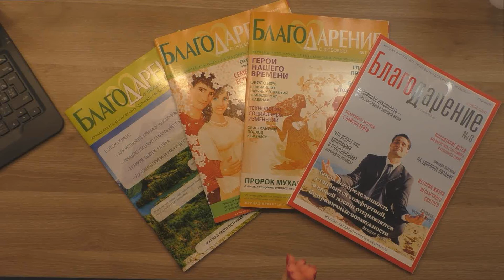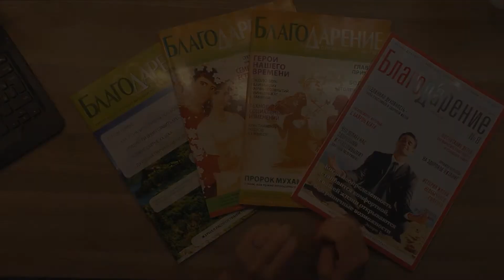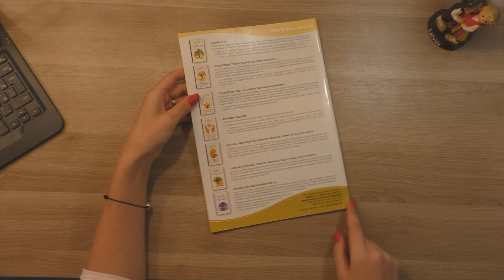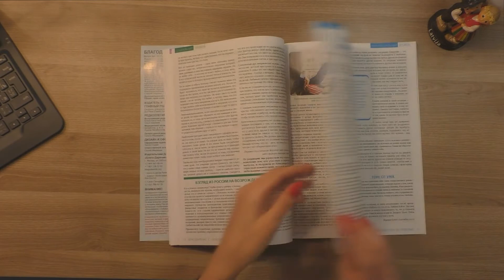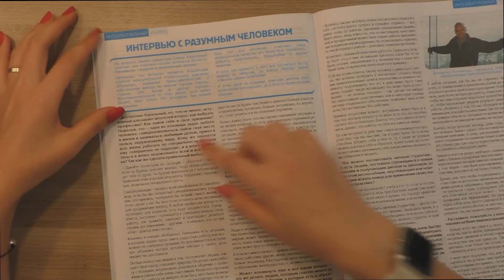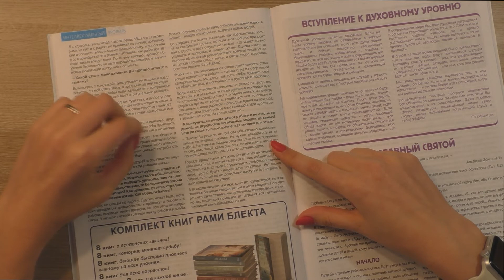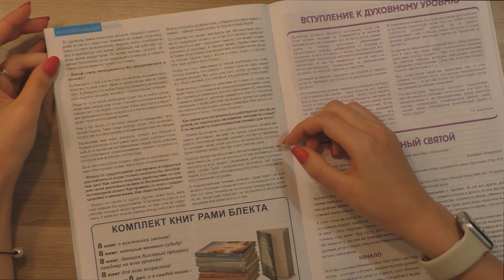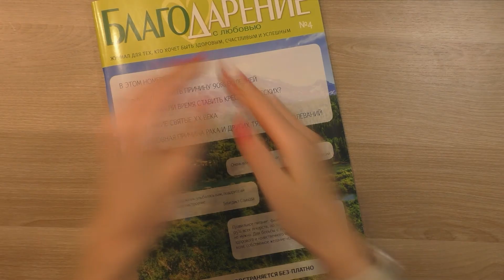Обзор для кругозора #1 НЕГАТИВ НА РАБОТЕ журнал Благодарение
Обзор для кругозора. Начало проекта. Приветствие. Зачем мне нужно записывать видео и что я хочу.
04:30 - Интервью с разумным человеком (стр 44)
08:23 - пакетик
Рубрика - САМОРАЗВИТИЕ ЛИЧНОСТИ

Журнал Благодарение №4.
Издатель и главный редактор - Рами Блект
- на сайте вы сможете скачать журнал без-платно и получить всю интересующую вас информацию
Цитата : Гораздо проще научиться жить без негативных эмоций, чем накапливать их, а потом пытаться от них избавиться. Если смотреть на всех людей с уважением, любовью  и пониманием, трудно "загрузиться" негативом. Нет плохих людей, есть только неправильные поступки ( от неправильного понимания ситуации).